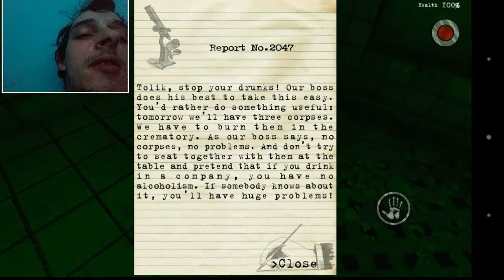Mental hospital 3: Gameplay part 2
in today's video watch me play the horror game mental hospital 3 with plenty of jumpscares.
Facebook.com com/gazhd